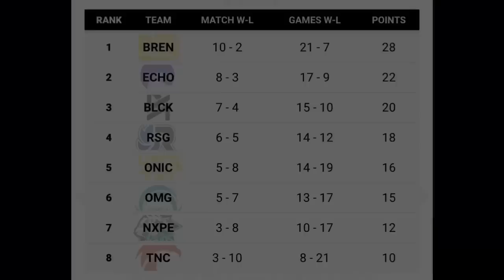DOGIE AT ZAPNU NAGSALITA NA! MAGBABALIK PARA E HYPE ANG ML! H2WO MAY KAPALITAN NA? 1RRAD IN MUNA?